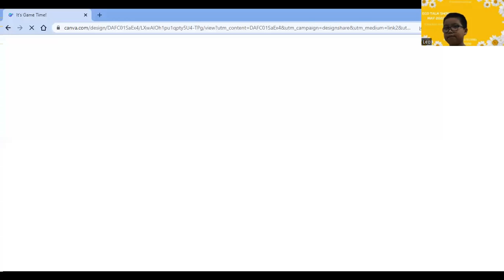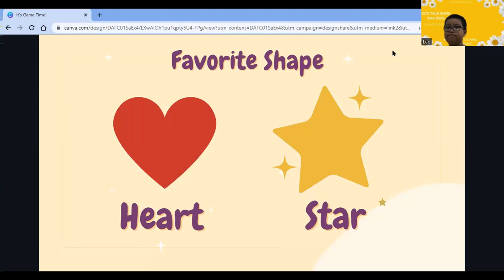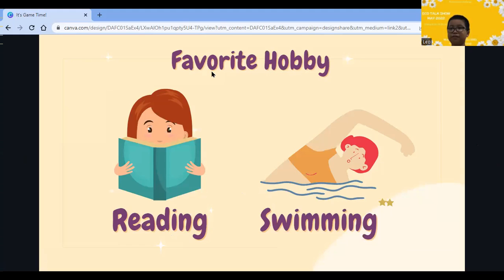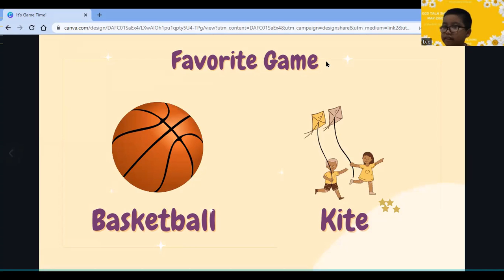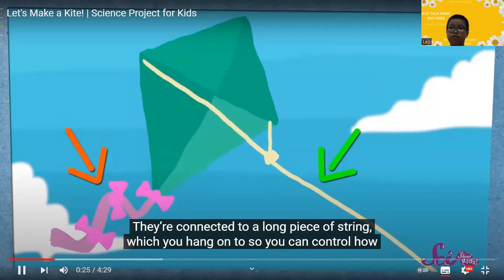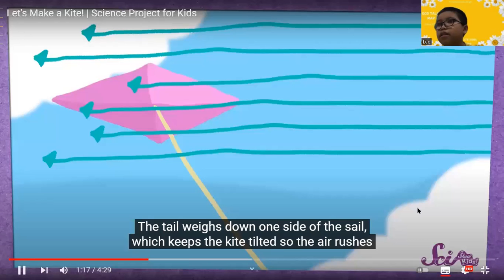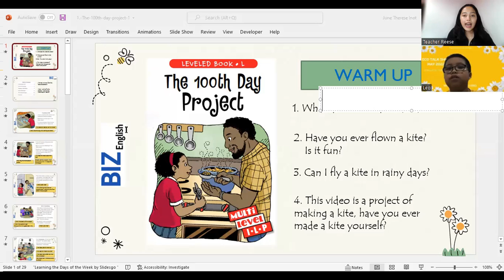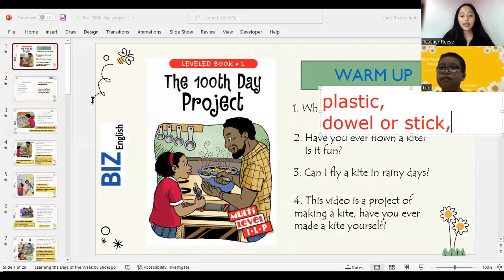Học Tiếng Anh cùng Teacher Reese's